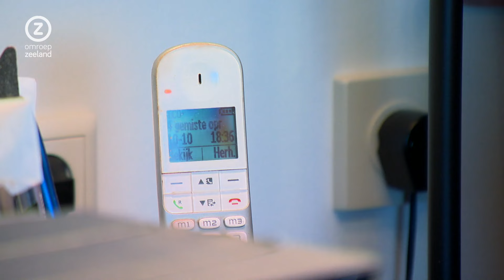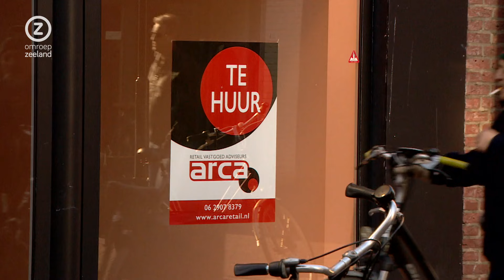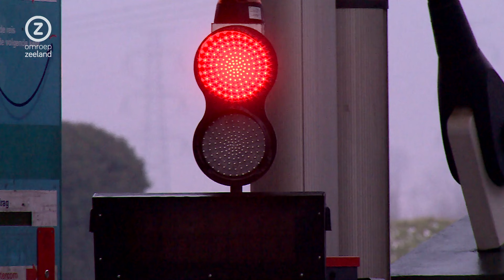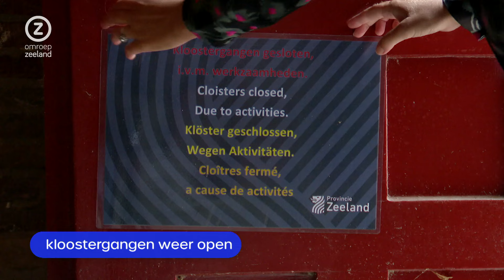Zeeland Nu, maandag 14 oktober 2024